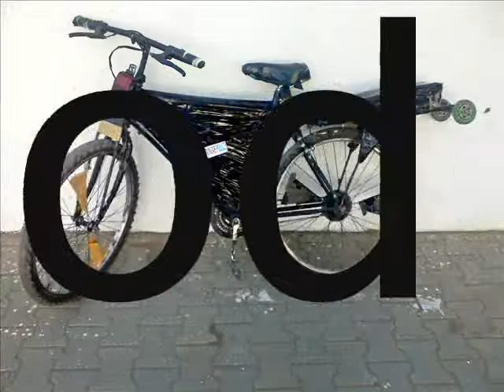whleer by r_91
r_91 boys